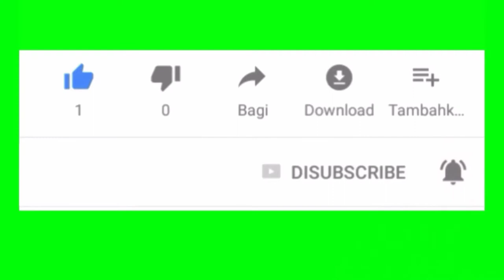Kisah Shohabat Nabi SAW. Abu Hurairah Ra. Pada Masa Kelaparan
اَلسَّلَامُ عَلَيْكُمْ وَرَحْمَۃُ اللّٰهِ وَبَرَكَا تُه

Kisah-kisah Sahabat Nabi ini saya ambil dari kitab Fadhilah Amal

Judul : Kitab Fadhilah Amal
Penulis : Maulana Muhammad Zakariyya Al Khandalawy
Penerbit : Ash Sahff
Jenis Cover : Hard Cover
Isi Hal : 810 halaman
Ukuran : 16 cm x 24 cm

Ringkasan :

Buku Fadhilah Amal ini merupakan karya seorang ulama India yang bernama Maulana
Muhammad Zakariyya Al Khandalawy. Beliau dilahirkan dari sebuah keluarga yang
mempunyai sejarah panjang dalam pengabdian pada agama. Silsilah keluarga beliau
bersambung sampai kepada Sahabat besar Abu Bakar Ashshidiq RA.

Pada tahun 1345 H, beliau mengunjungi tanah suci. Di Madinah beliau mengajar
Sunan Abu Dawud di Madarasah Ulum Shar’iyyah. Di Kota Nabi ini, Maulana Muhammad
Zakariyya mulai menulis Awjaz al-Masalik ila Muwatta’ Imam Malik, syarah kitab
Al-Muwatta’nya Imam Malik, ketika itu beliau masih berumur 29 tahun.

Beliau juga telah menulis lebih dari 80 kitab yang sangat tinggi nilainya dan
diakui oleh para ulama di seluruh dunia. Kitab yang beliau tulis dalam bidang
hadits antara lain ; Awjaz al-Masalik ila Muwatta’ Imam Malik, Lami’ al-Dirari
‘ala Jami’ al-Bukhari, Syarah Muslim, Juz Hajjat al-Wida’ wa Umrat al-Nabi, dan
Khasa’il Nabawi Sharh Shama’il al-Tirmidhi.

Kisah yang Hijrah Kaum Muslimin ke Habsyah